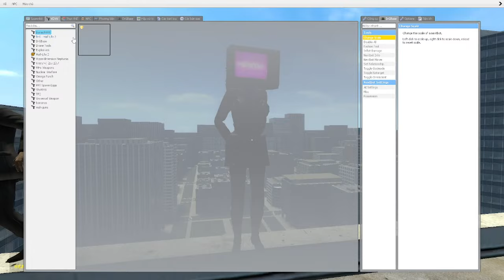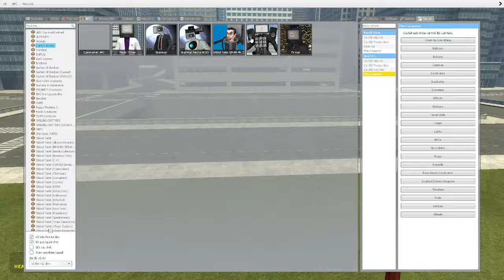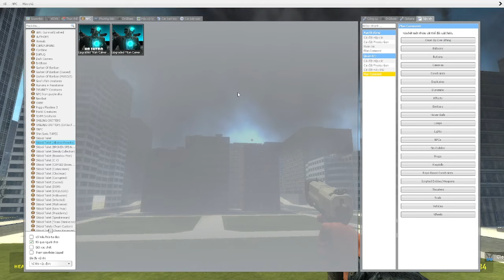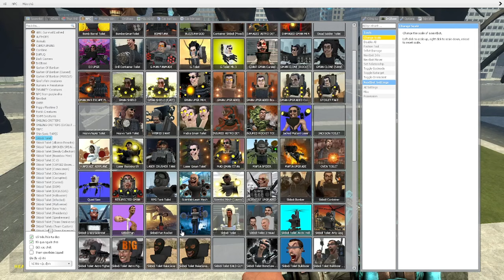skibidi toilet multiverse 161